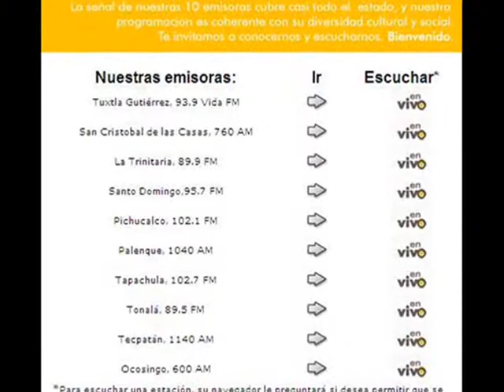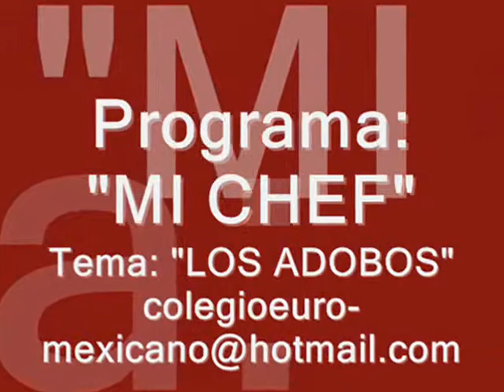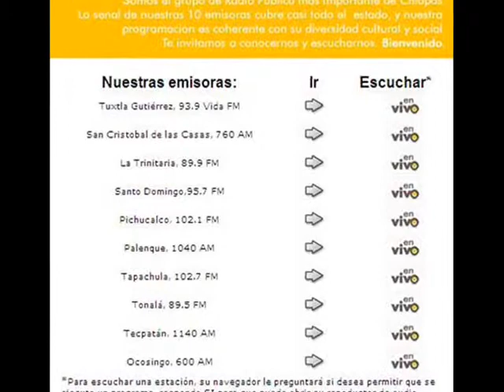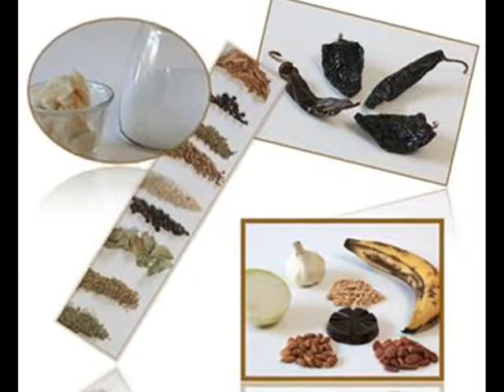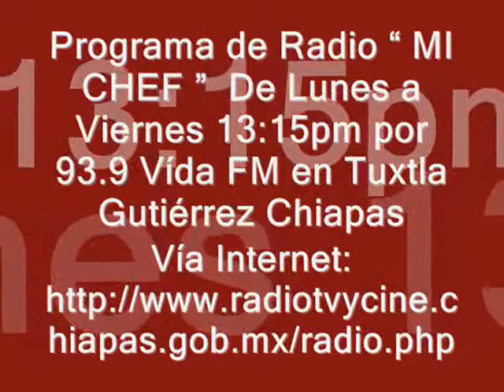LOS ADOBOS ☆ PODCAST del Programa de Radio "MI CHEF"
☆ AMIG@S!! No se piedan el Programa de Radio " MI CHEF " A las 13:15 pm de Lunes a Viernes por " 93.9 Vida FM en Tuxtla Gutiérrez Chiapas México; También pueden escucharnos por las Diferentes señales de las Emisoras del Sistema Chiapaneco de Radio, Televisión y Cinematografía que cubren casi todo el estado de Chiapas.
Donde encontraras Charlas, Recomendaciones, Arte, Historia y Cultura de Gastronomía, en Voz de los Chefs & Sommelier Dir. Marco A. Toledo y Chef Julio Ordaz del Colegio Euro-Mexicano de Artes Culinarias y Enología! ☆ Saludos y Nos Escuchamos!!☺

☆ ¡¡ INSCRIPCIONES ABIERTAS !! ☆